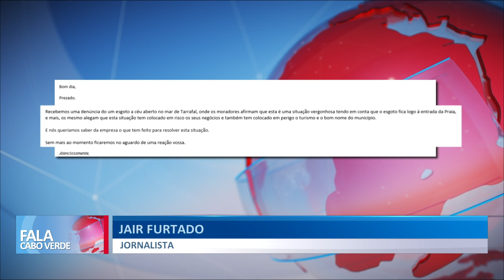Esgoto a céu aberto invade a Praia do Tarrafal de Santiago | Fala Cabo Verde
Esgoto a céu aberto invade a Praia do Tarrafal de Santiago, uma situação que deixando a população local inquieta.